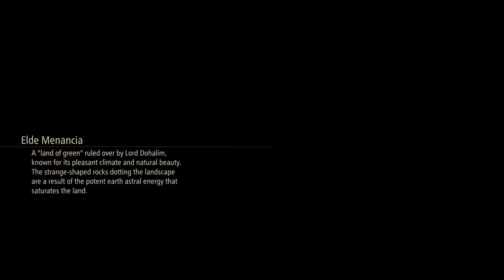Let's Play Tales of Arise (Blind, PS5) Part 26 - Lord Dohalim il Qaras and Exploring the Palace